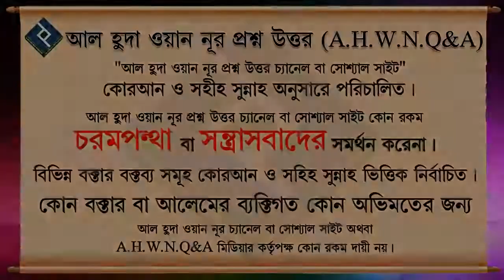গর্ভবতী নারীর তালাকের বিধান কি ᴴᴰ┇শাইখ বশির বিন আব্দুল্লাহ